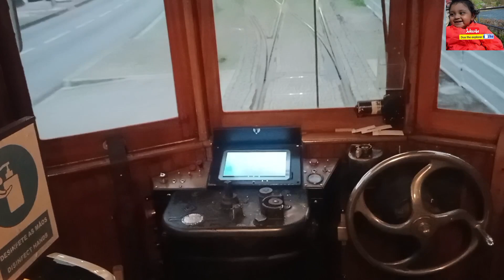PORTUGAL BEST CITY PORTO DESI FAMILY. পর্তুগাল পোর্তো শহর। ঝকঝকে সুন্দর শহর। বাংলাদেশী পরিবার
Portugal best city porto